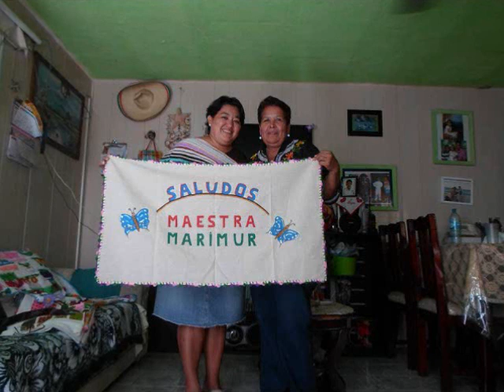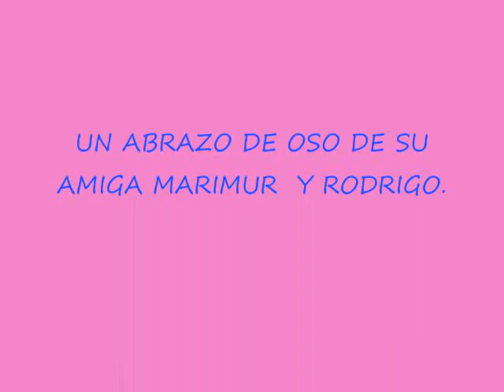BORDADO FANTASIA primer intercambio grupo marimur 462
PRIMER INTERCAMBIO DE TRABAJOS DEL GRUPO DE FACEBOOK  BORDADO FANTASIA MARIMUR.   GRACIAS POR TAN HERMOSO REGALO